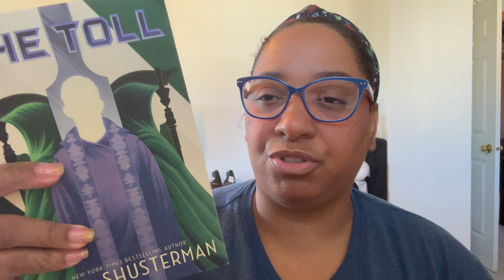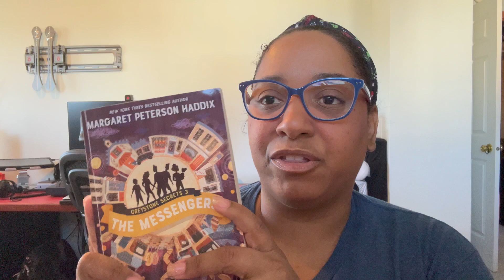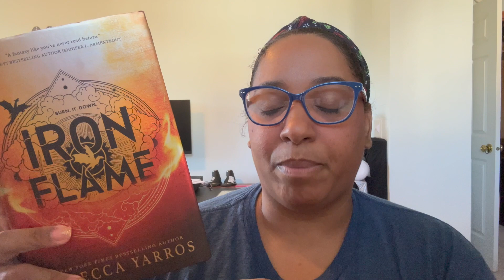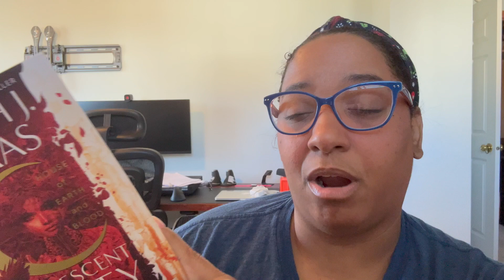End of Year Book Tag